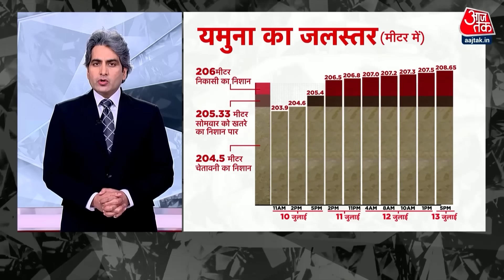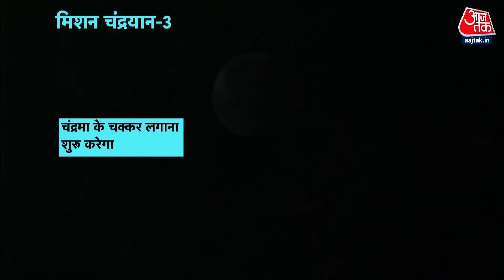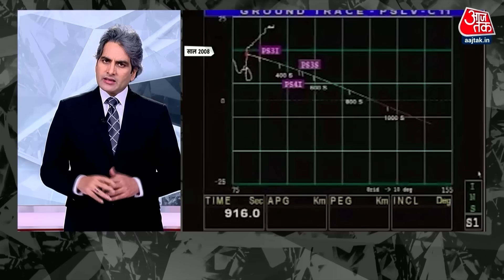Black and White: दिल्ली डूब रही है! | Dhirendra Shashtri Interview | Delhi Flood | Chandrayaan 3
आचार्य धीरेंन्द्र शास्त्री से सुधीर चौधरी ने EXCLUSIVE बातचीत की. इस दौरान बाबा बागेश्वर ने कहा कि धार्मिक स्थलों पर वीडियो बनाना उचित नहीं है.

दिल्ली में गुरुवार तक यमुना में 208.53 मीटर तक पानी पहुंच चुका है. इससे पहले यमुना में 207.49 मीटर पानी पहुंचने का रिकॉर्ड था. हथिनी कुंड बैराज से पानी छोड़ने के बाद पानी डेंजर लेवल को क्रॉस कर चुका है. स्कूल-कॉलेज बंद कर दिए गए हैं. लोगों को दफ्तर के बजाय घर से काम करने के लिए कहा गया है.

प्रधानमंत्री नरेंद्र मोदी पेरिस पहुंच चुके हैं. उनका एयरपोर्ट पर भव्य स्वागत किया गया. फ्रांस की पीएम एलिजाबेथ बोर्न ने एयरपोर्ट पर पीएम मोदी का स्वागत किया. फ्रांस के दौरे के बाद पीएम मोदी दुबई भी जाएंगे. प्रधानमंत्री की यह छठी फ्रांस यात्रा है. उनकी सबसे हालिया यात्रा हिरोशिमा में जी-7 शिखर सम्मेलन के दौरान हुई थी.